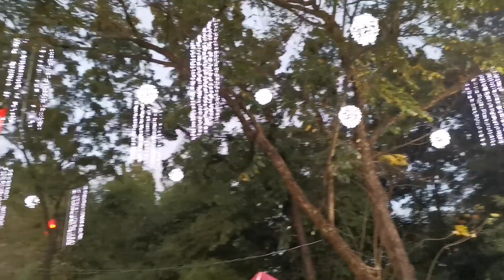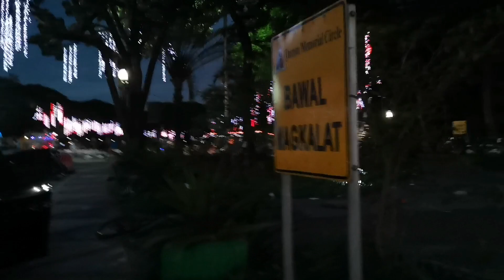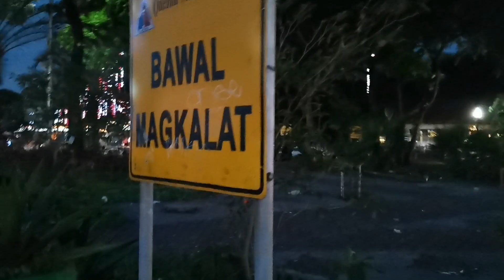Circle of Lights at QCMC | Gems Flight TV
The Quezon Memorial Circle (QCMC) is a national park located in Quezon City, Metro Manila, Philippines. The park is located inside a large traffic circle in the shape of an ellipse and bounded by the Elliptical Road and is the main park of Quezon City. The focal point of the park is the formidable 66-meter Quezon Memorial Shrine. The height of the shrine represents the age of Quezon when he died of tuberculosis in Saranac Lake, New York.At the top part of the tower hang three angels in mourning. Each angel holds a sampaguita wreath (scientific name is Jasminum sambac), the unofficial national flower of the Philippines. They say that they represent the three main regions in the country—Luzon, Visayas and Mindanao.(google)
This holiday season lighted the park with multi-color LED lights. Lights on started at 6:00 PM ( January 3, 2022 our date of visit)